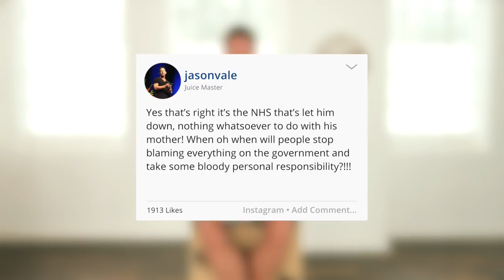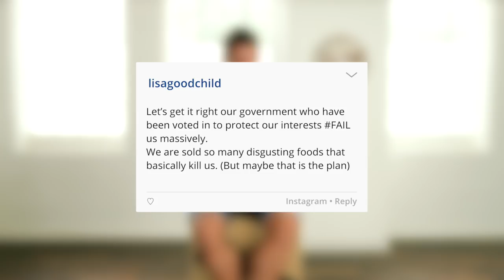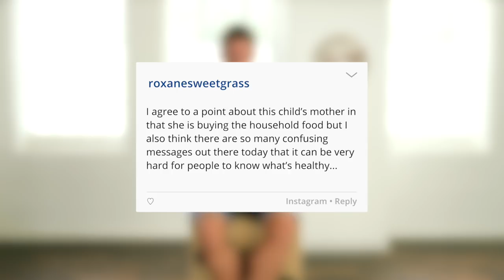Jason On His Juice Box #4 - It All Kicked Off!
JASON IS BACK ON HIS JUICE BOX AGAIN!!!

Kyon from London recently hit the headlines due to his weight sky rocketing to an unbelievable 17 stone at only 10 years of age. When his mother blamed lack of support from the NHS, Jason had to hit back and. IT ALL KICKED OFF!!

Missed the other episodes of Jason On His Juice Box? Not to worry, you can catch up here!